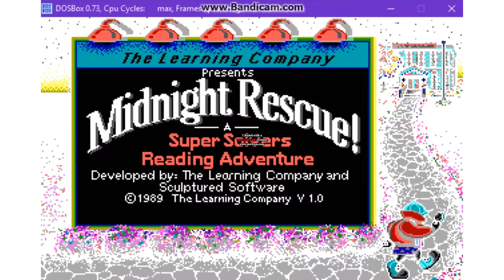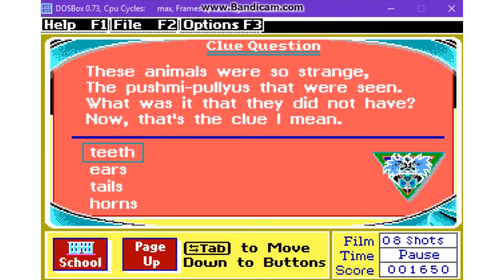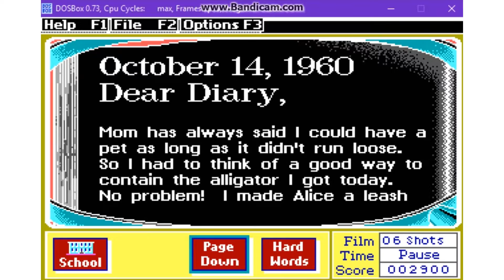Super Solvers Midnight Rescue in G-major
The G-major effect version of my Super Solvers Midnight Rescue video.